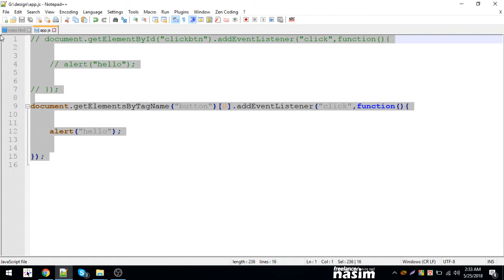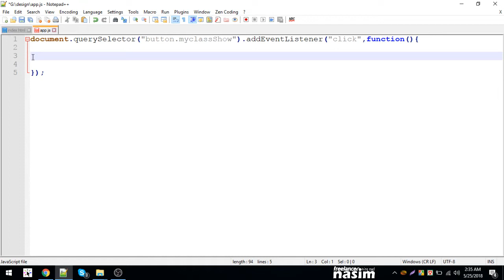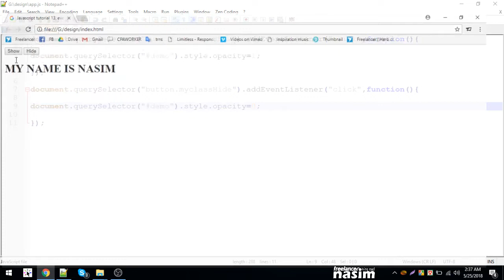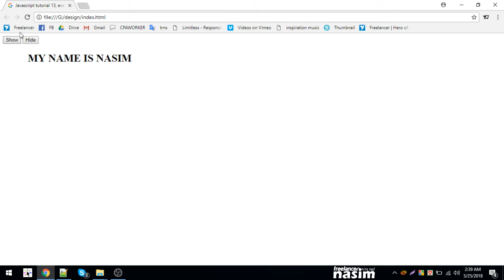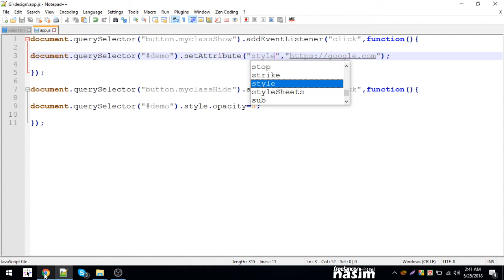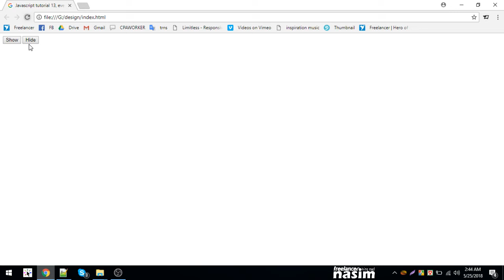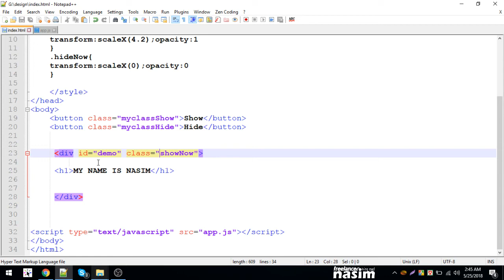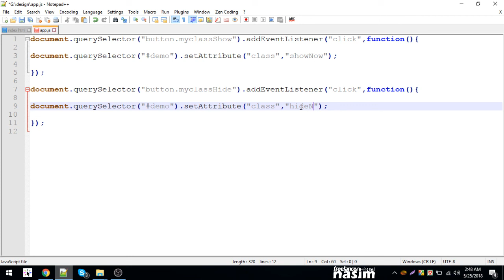Java Script Tutorial | javascript event listener | Part 13 Freelancer Nasim